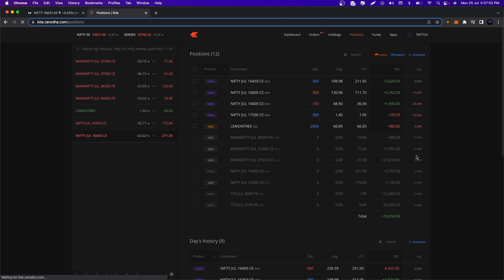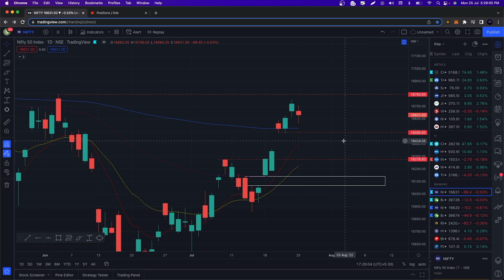NIFTY PREDICTION & BANKNIFTY ANALYSIS | NIFTY BANK TOMORROW ANALYSIS | 26 JULY TUESDAY